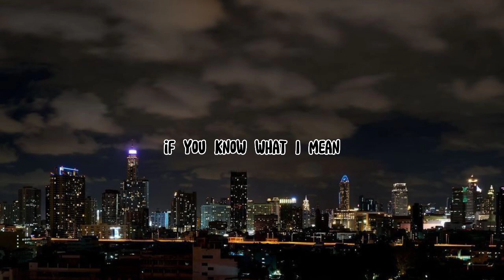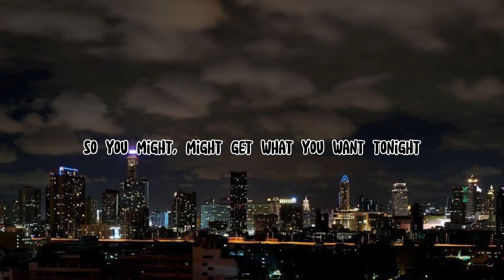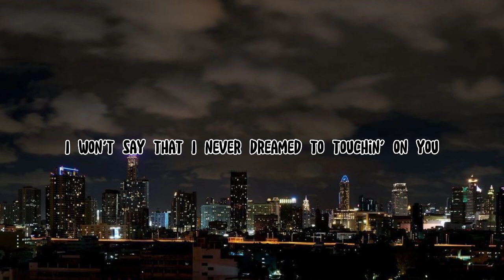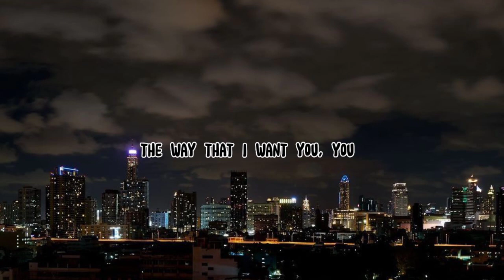Come Together - Chris Brown Feat. H.E.R (Lyrics)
Come together by Chris brown ft Her
Lyrics video

© If any producer or label has an issue with any of the uploads please get in contact or comment down below and it will be deleted immediately (this includes artists of the images used).

Crdts: @ChrisBrownTV